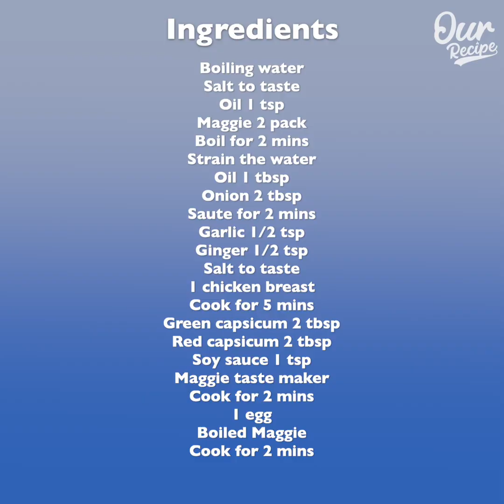Easy and fast! My family asks me to cook them every day! Chicken Maggi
ingredients
Boiling water
Maggie 2 pack
Boil for 2 mins
Strain the water
Saute for 2 mins
1 chicken breast
Cook for 5 mins
Green capsicum 2 tbsp
Red capsicum 2 tbsp
Soy sauce 1 tsp
Maggie taste maker
Cook for 2 mins
1 egg
Boiled Maggie